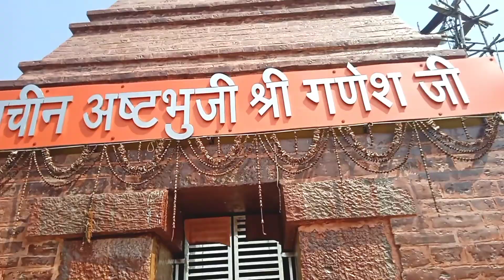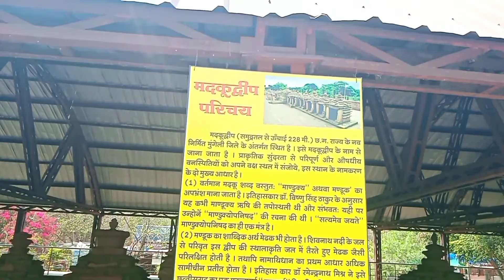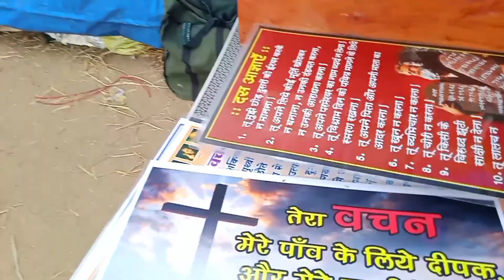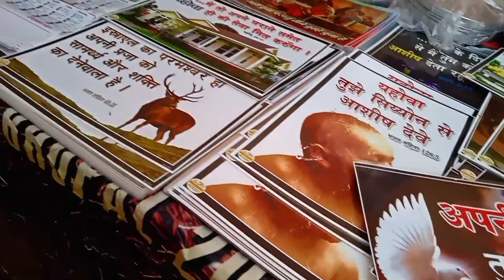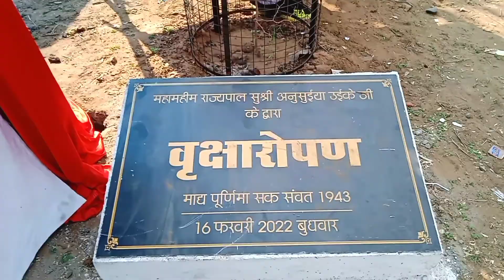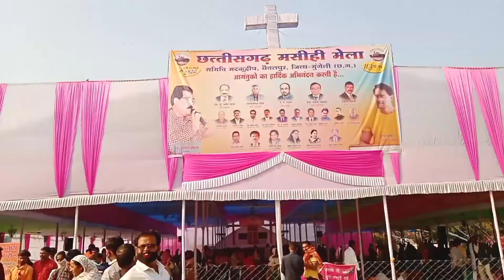Madku Dweep Mungeli.।। ( छ:ग का एक मात्र मदकू द्वीप )।।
hit likes.

lost of ❤